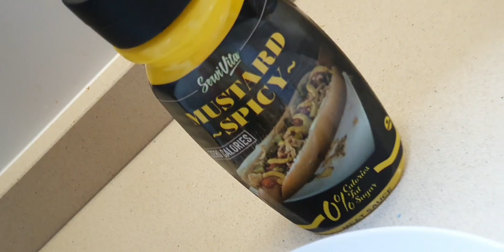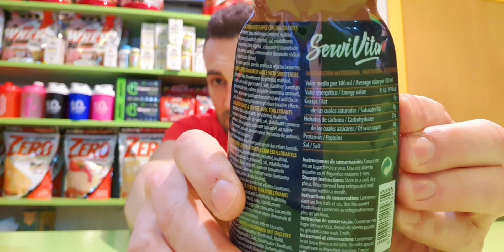Salsas cero calorías SERVIVITA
Pica en este enlace para acceder a la tienda virtual .

Te presentamos una selección de salsas elaboradas y concebidas para cada tipo de comida, des del pescado hasta la carne, ensaladas o pasta, incluyendo postres. Elige la salsa que más te convenga. Nuestras salsas son sin lactosa, sin gluten y sin azúcares.
Perfectas para celíacos, diabéticos e intolerantes a la lactosa (excepto los sabores de Pancake Syrup y Soy Sauce)
¡Dale Sabor a tu comida saludable!

¡Prueba nuestra crema de cacao y nuestro cacao en polvo sin calorías, sin grasas y sin azúcar!